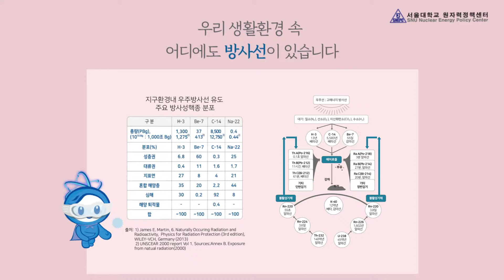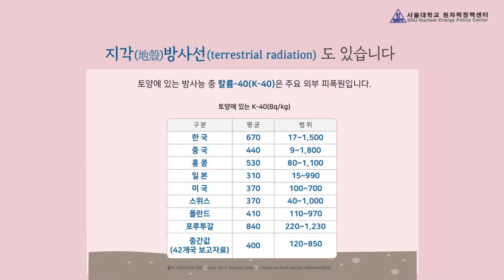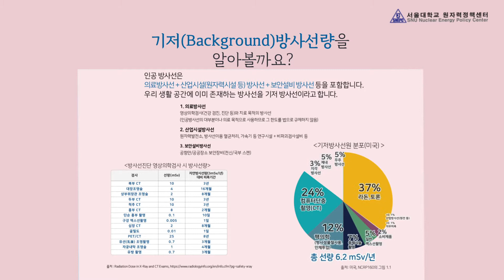생활환경 속 방사선이 궁금해요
우리 생활의 곳곳에 존재하는 방사선 , 막연한 두려움은 이제 그만!
어느 곳에 어떤 형태로 존재하는지 자세하고 정확하게 알려드립니다.